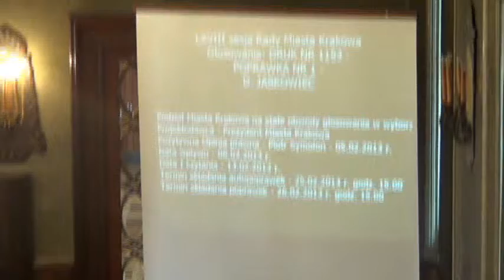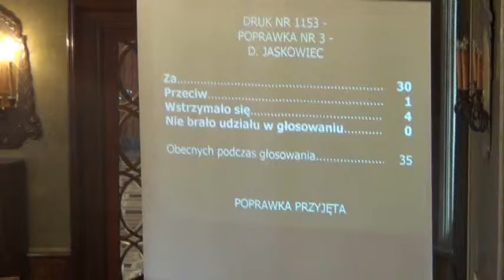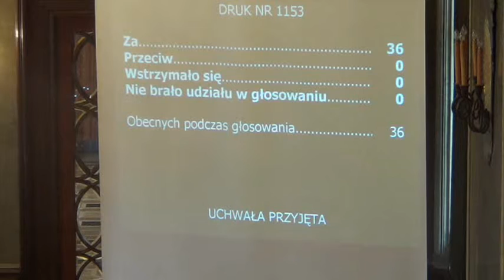RMK_27-02-2013_16 Podział Miasta Krakowa na stałe obwody głosowania w wyborach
Podział Miasta Krakowa na stałe obwody głosowania w wyborach do Sejmu Rzeczypospolitej Polskiej i do Senatu Rzeczypospolitej Polskiej, Prezydenta Rzeczypospolitej Polskiej, do Parlamentu Europejskiego w Rzeczypospolitej Polskiej, do organów stanowiących jednostek samorządu terytorialnego oraz Prezydenta Miasta Krakowa

Projekt Prezydenta Miasta Krakowa -- druk nr 1153 -- II czytanie -- referuje Piotr Bukowski